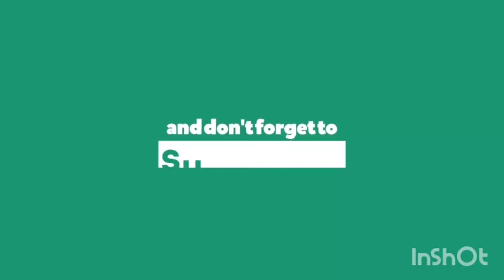Flood (Instrumental) – RYYZN [NCS Vibes]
❤️ We upload a new song EVERY day ——— ♥ You're free to use this song and monetize your videos. —— ———

❤️ Optional support (Thanks): Please include the following in your video description (Copy & Paste): ——— ⚠️ Important: - This is not an official YouTube channel. - We don't hold the rights for this track and can't provide you a commercial license. ✅ About using the music: - You can use it ONLY for YouTube videos. - You may use music files from this library in videos that you monetize on YouTube. - You will not make available, distribute or perform the music files from YouTube Audio Library separately from videos and other content into which you have incorporated these music files (e.g., standalone distribution of these files is not permitted).

⚠️ You’re free to use this song in any of your YouTube videos, but you MUST include the following in your video description (Copy & Paste): Flood (Instrumental) by RYYZN Creative Commons — Attribution 3.0 Unported — CC BY 3.0 Free Download / Stream Music promoted by Audio Library 🎵 Track Info: Title: Flood (Instrumental) by RYYZN Genre and Mood: Pop + Calm